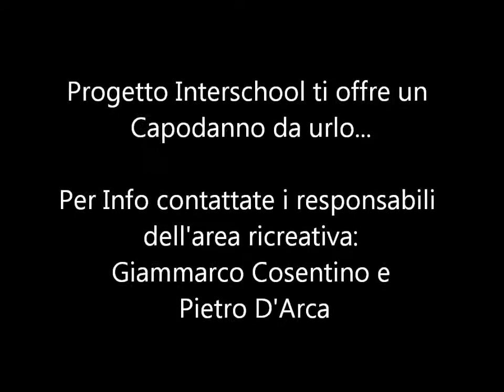Serie A - 12° G - Babel - Dep Aperitivo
Serie A Apertura 2011